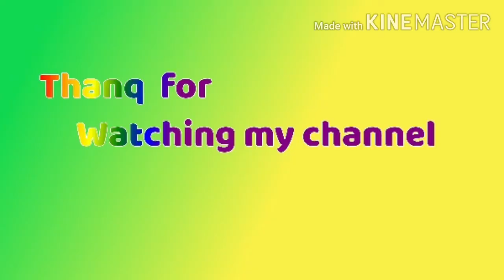5mins లో Mashed potato fry బంగాళాదుంప పోపు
Mashed potato మీరు try చెయ్యండి
Dont forget share
Cooking, beauty tips, handworks
Aari works, stitching.